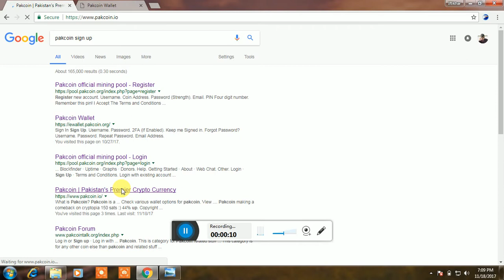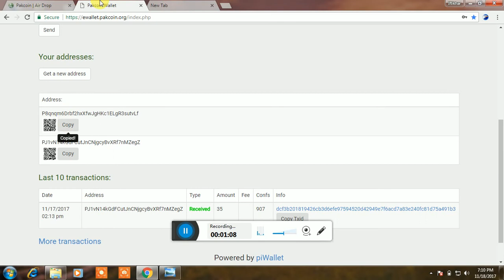how get free pakcoin (part2 )